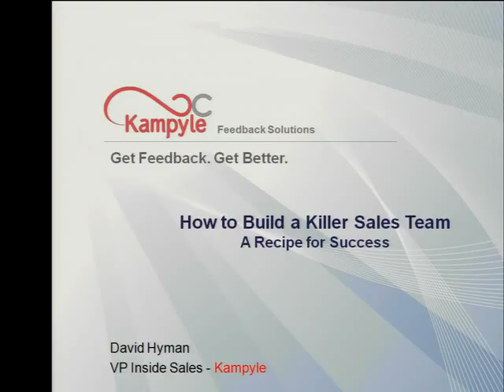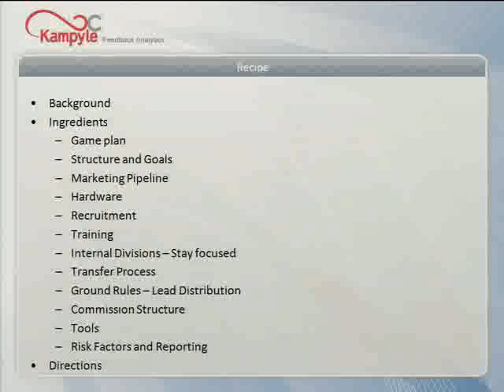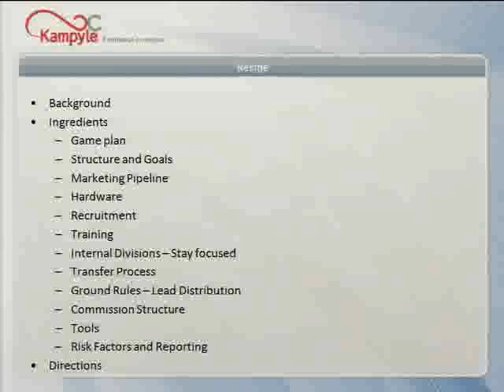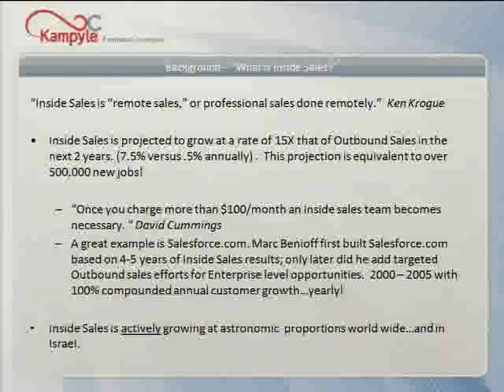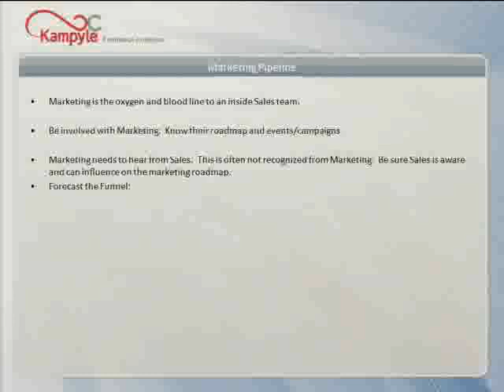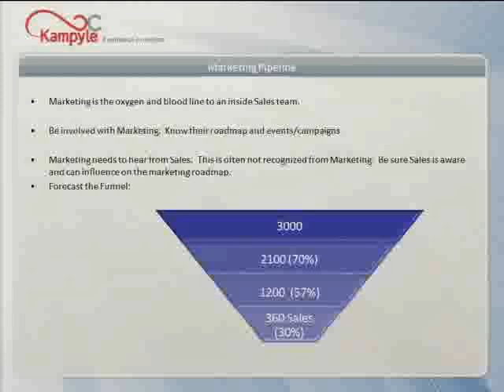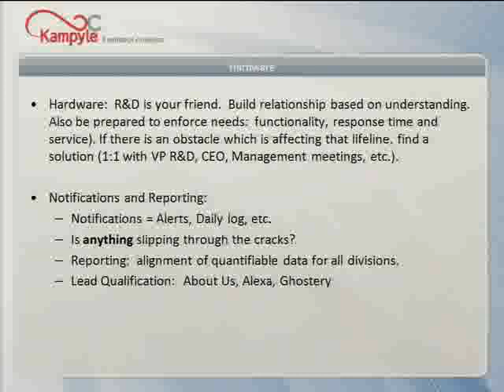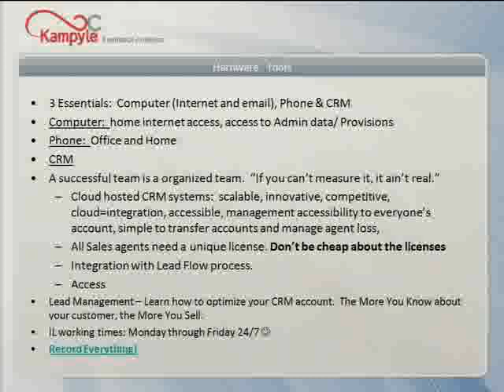1/5 - David Hyman, Vice President of Inside Sales, Kampyle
Building a Killer SMB's sales team -- best practices